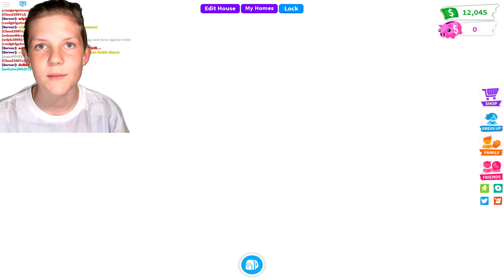Trading LEGENDARY TRAIN ONLY In Adopt Me! What People Trade for CHOO CHOO TRAIN in Adopt Me Update!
Want to know how to get a FREE TRAIN in Adopt Me!? I'M GIVING AWAY THIS TRAIN THIS WEEK!!
Trading LEGENDARY TRAIN ONLY In Roblox Adopt Me! What People Trade for CHOO CHOO TRAIN in Adopt Me Roblox Update!

What will people trade for the NEW LEGENDARY TRAIN in Adopt Me Roblox Adopt Me trading - enter my comp to get yourself a LEGENDARY TRAIN and put your Aussie Pets like The Turtle, Koala, Kelpie or The Kangaroo inside the carriages!!

In this adopt me roblox random train update, Prezley takes is new legendary train around adopt me to see what people will trade for the legendary train. Prezley and his Pet Turtle try to open some more gifts to get the legendary train again! Watch Prezley's other videos to see how to make HEAPS of money to buy Aussie adopt me aussie eggs!

Prezley likes watching PrestonPlayz, MeganPlays Roblox, Jeruhmi jeremy, Ronald OMG, Norris Nuts Gaming, Norris Nuts gaming Adopt Me, Denis, Denis Daily, Lazar Beam, ItsFunneh.

ItsFunneh
WILL WE SURVIVE ON ROBLOX